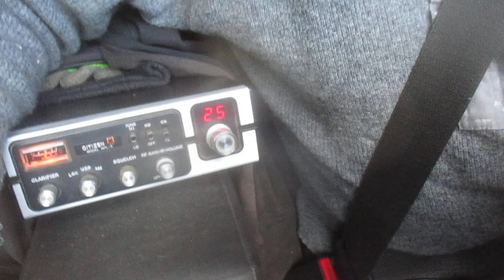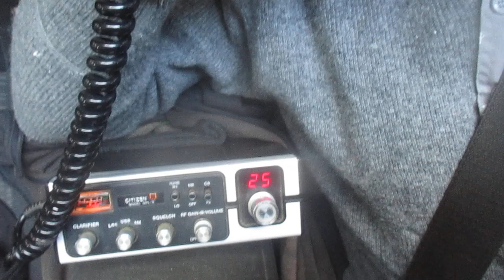Working 43 Division 913 Australia in my mobile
Working South Pacific station 913 in Australia under poor dx conditions